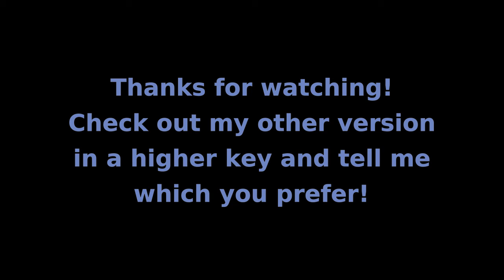I Know (Fiona Apple Cover) -- Original Key Version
Fiona Apple is an icon and I had to cover one of her songs eventually. Since her voice is much lower than mine, I wasn't sure whether to sing this ballad in the original key or transpose it up. I eventually decided to do both! :)